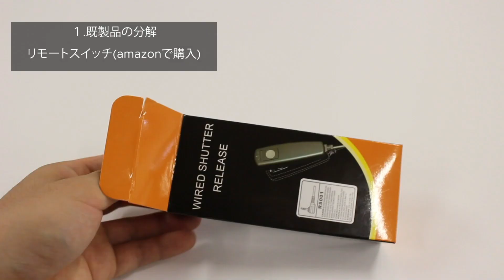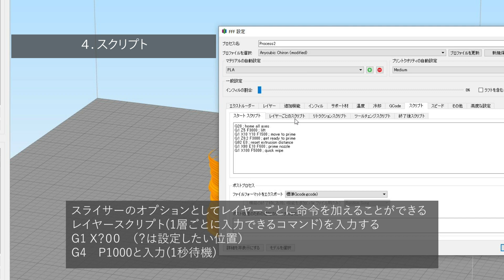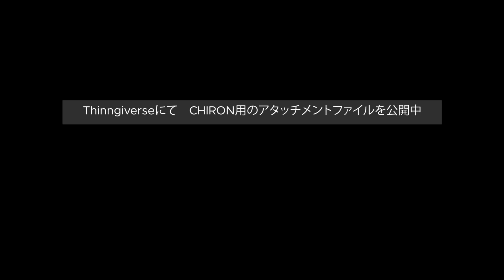育つような３Dプリント！？ ３Dプリンターと一眼レフをハックして撮影する方法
一眼レフカメラのリモートスイッチを３Dプリンターに押させる仕組みを作ることで、３Dプリントする物体が育ってくるかのように撮影できる方法をご紹介します

アタッチメントの３プリントモデルはこちらのThingiverseにて公開（AnyCubic Chiron用）

cunning masonでは
デジタルファブリケーションに関わる研究事例や、
3Dプリントをはじめデジタルファブリケーションを駆使してデザインに活かす方法を学びたい方に向けたツールの使い方、機材のハック方法、新しい材料を扱った実験などを公開してゆきます！

【Udemyにて有料配信中】
Rhinoceros＋Grasshopperで一気に覚える3d プリントのデータ作成講座

escape by night
※使用にあたり許可をもらっています。